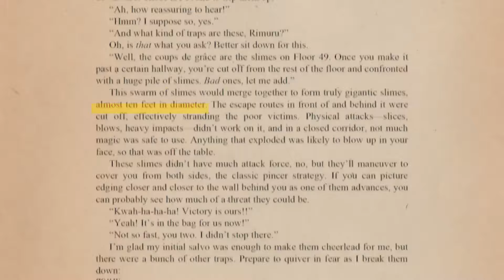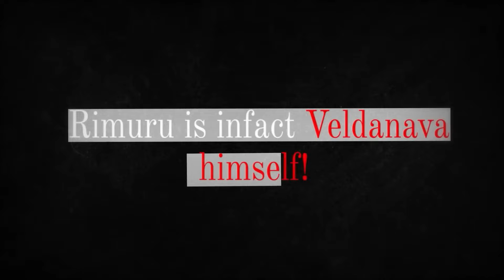Real Reason RIMURU Created RED SLIME! Rimuru VS Red Slime POWERS Explained - Reincarnated as Slime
In this video, we uncover the real reason why Rimuru created the powerful Red Slime and explore all its unique skills and abilities! 🔴 How does this new creation add to Rimuru's arsenal, and what role does it play in the Tensura universe? We dive deep into the skills, strengths, and special abilities that make the Red Slime one of Rimuru’s most fascinating creations. Is it the key to an even greater power?

Real Reason RIMURU Created RED SLIME!  All Skills and Abilities Explained | Reincarnated as a Slime